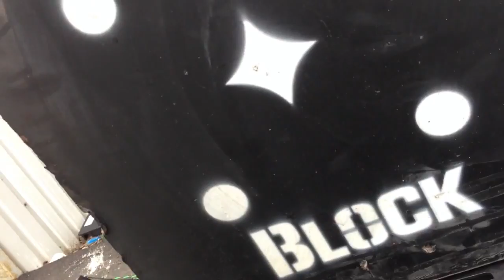Crossboners Episode 032 - Die Ball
WHAT'S IN THE BALL???